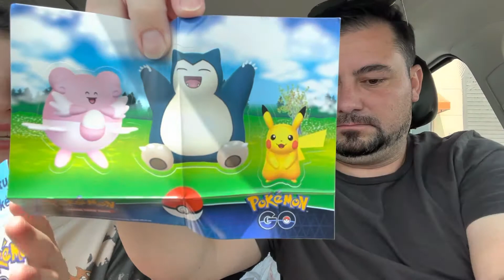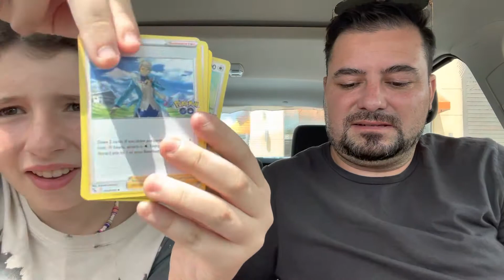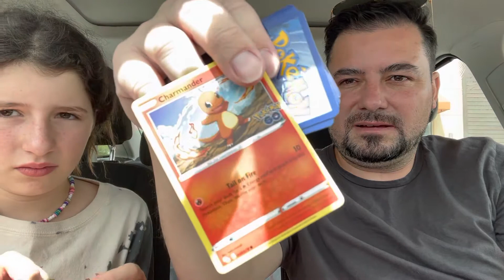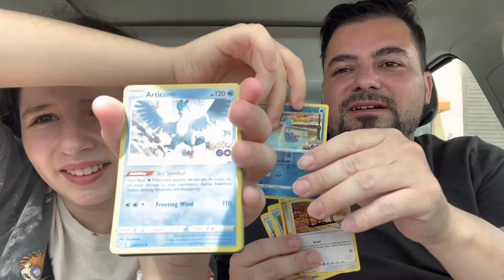Abrimos a lata Pokémon do Pikachu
Nesse vídeo vamos abrir a lata Pokemon do Pikachu